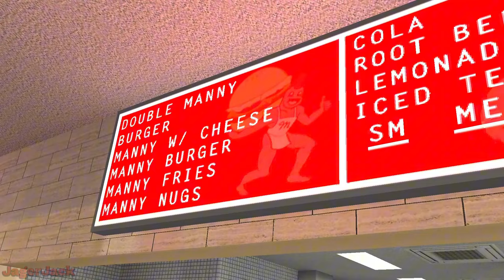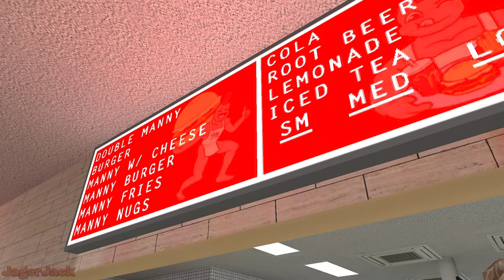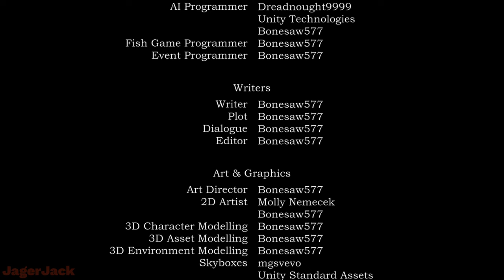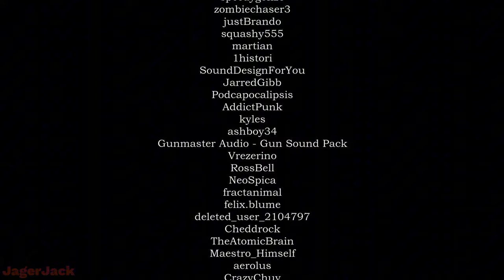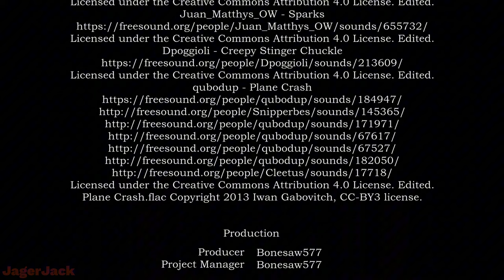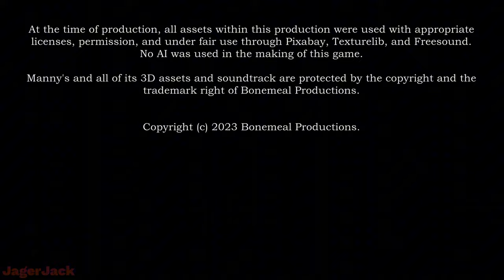Manny's | the CREEPY HORROR FAST FOOD GAME – (Full GAMEPLAY WALKTHROUGH, NO Commentary + 2 ENDINGS)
Step into the bizarre world of Manny's, a captivating fast-food HORROR game that has become an absolute highlight of my gaming experiences this year. We play the role of Ryan, who is stranded on a mysterious island. Our only beacon of hope appears in the form of a peculiar fast-food joint that materializes solely under the cover of night.

If you found this video enjoyable, don't forget to show some love with a Like and drop a comment sharing your thoughts – your feedback means the world to me!

Don't miss out on the latest updates.

Immerse yourself in meticulously crafted educational walkthroughs, focusing on the newest game releases. I'm dedicated to assist gamers globally who find themselves stuck and in need of a reliable guide to navigate through challenging games. Hours of meticulous editing go into each video, ensuring my audience not only enjoys the content but also finds valuable assistance for the games I cover.

I'm aiming to provide the best possible walkthroughs for my audience. If you have any suggestions or ideas, share them in the comments – your input fuels the evolution of this channel!